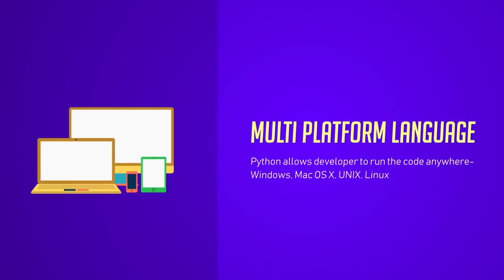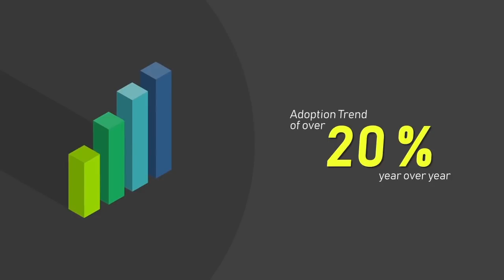Fork Python | GeeksforGeeks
Why should you learn Python | Fork Python